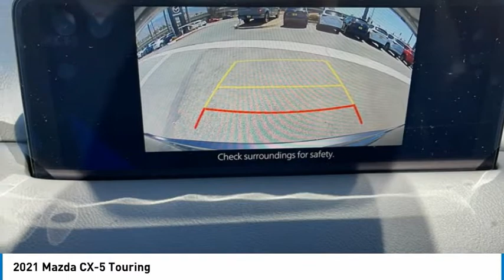2021 Mazda CX-5 Touring FOR SALE in Corona, CA M5044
CardinaleWay Mazda - Corona
2595 Wardlow Road

Want us to come to you? No problem! In case we missed a picture or a detail you would like to see of this 2021 CX-5, we are happy to send you A PERSONAL VIDEO walking around the vehicle focusing on the closest details that are important to you. We can send it directly to you via text or email. We look forward to hearing from you!  Machine Gray Metallic 2021 Mazda CX-5 Touring FWD 6-Speed Automatic SKYACTIV 2.5L 4-Cylinder DOHC 16V  25/31 City/Highway MPG   We develop outstanding relationships where everybody wins! New & Pre-Owned Certified Mazda cars in Corona, Yorba Linda, Riverside, Irvine, Eastvale, Norco, Ontario, Puente Hills. Price does not include dealer installed options, warranties,  80 doc fee or registration.     Vehicle price and availability are subject to change without notice.